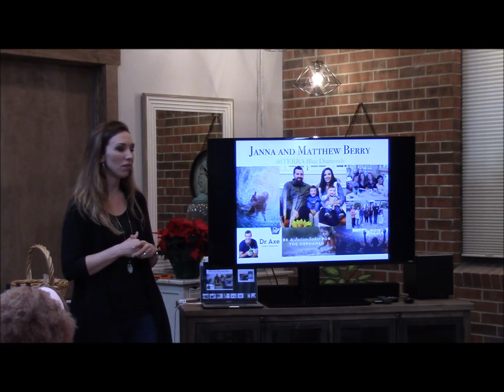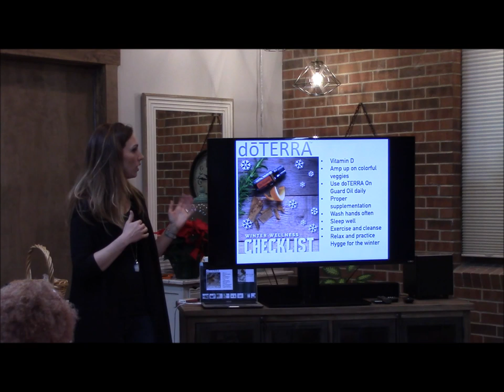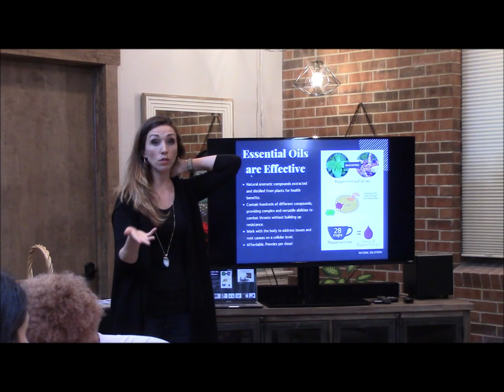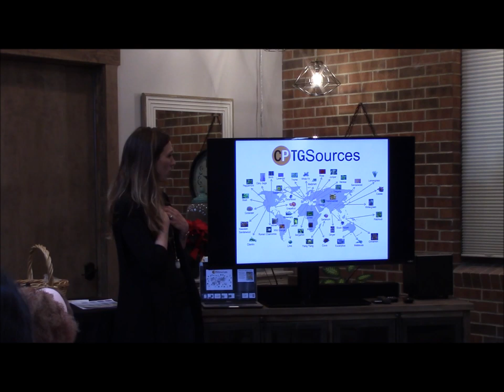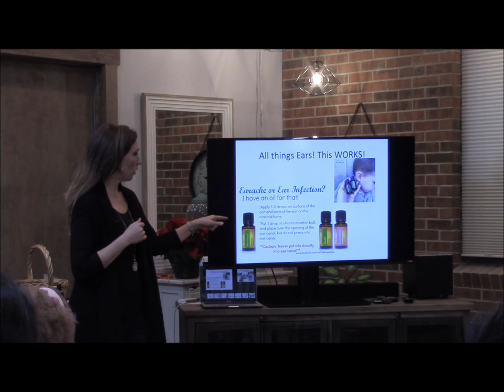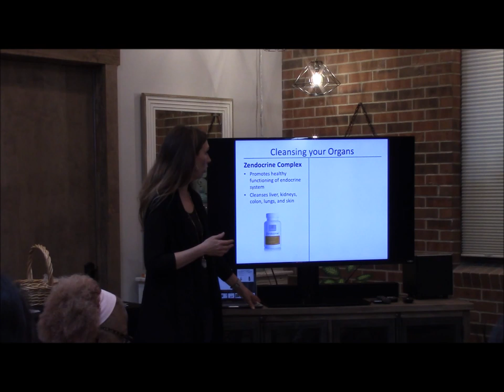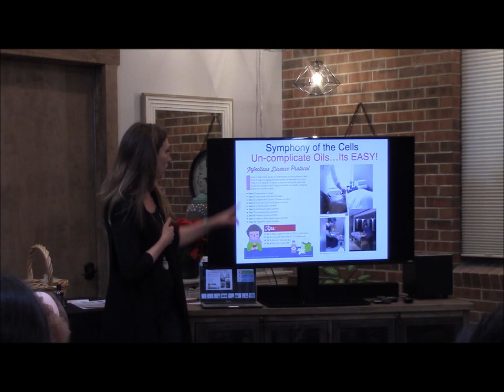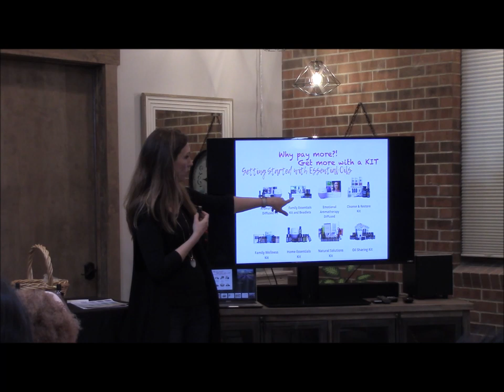Essential Oils Winter Wellness - Janna Berry with DoTerra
Vaughn Lawrence and doTERRA blue diamond Janna Berry to learn how easy it is to use natural solutions for a healthy mind & body during the holiday season. We will go through what an essential oil is, why quality matters, how to use them and most importantly focus on the oils that will help YOU and your specific needs.